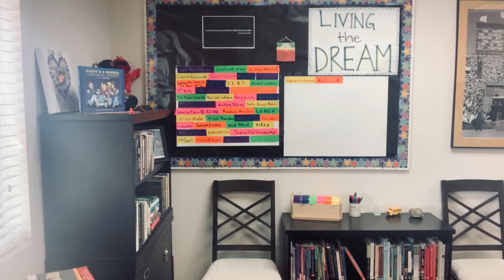Sierra Unified Mountain Minute September 4, 2020